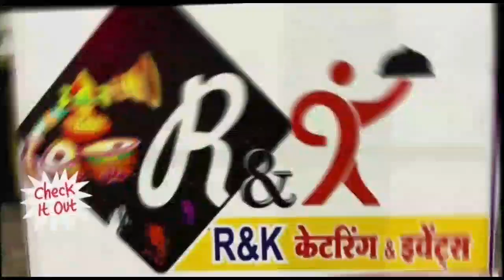खंडवा-खालवा में दो लोगो की हत्या मामले में-13- लोगो पर मामला दर्ज एसपी ने दी जानकारी